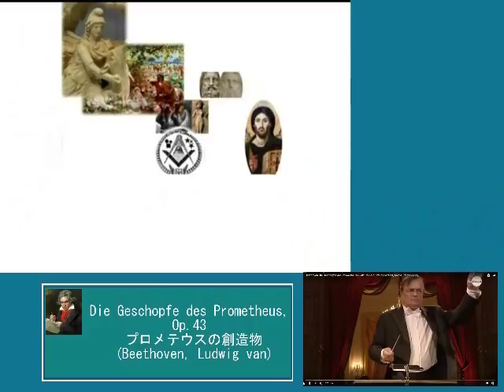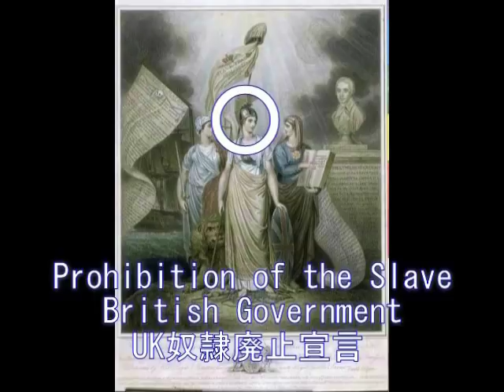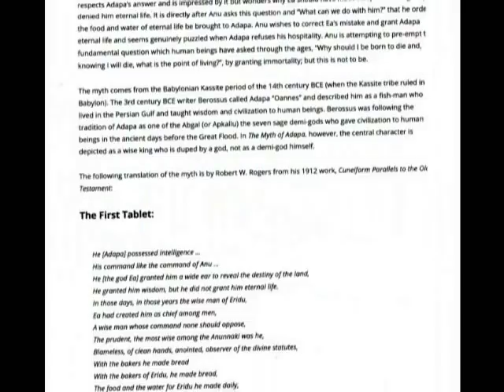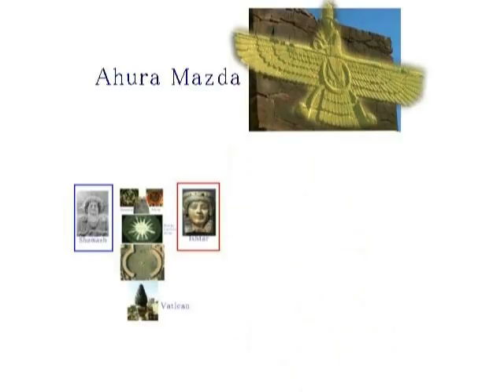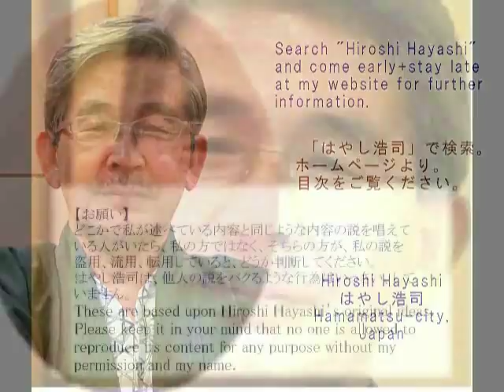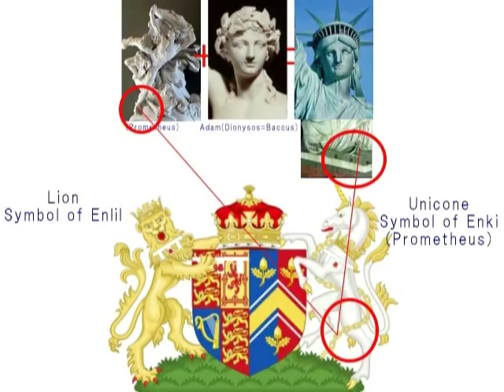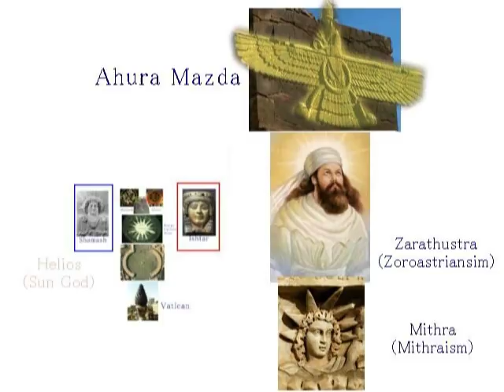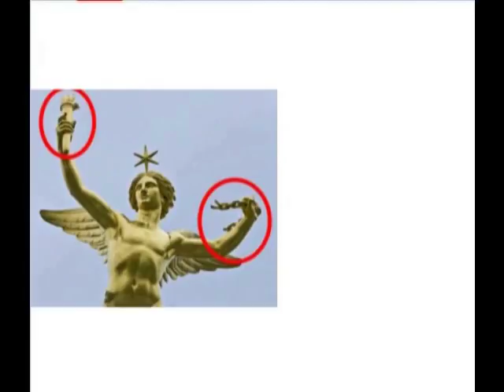2468【02】Who created Humans+The Creature of Prometheusだれが人間を創造したのか＋プロメテウスの創造物by Hiroshi Hayashi, Japa